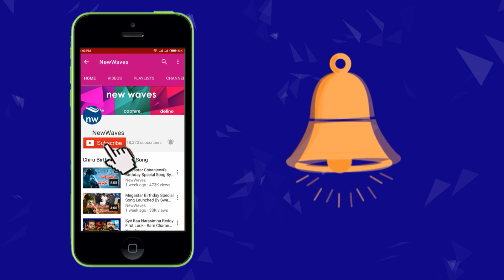పవన్ కోసం గంటా స్వరూప పాదయాత్ర | Ganta Swarupa Padayatra For Janasena | New Waves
పవన్ కోసం గంట స్వరూప పాదయాత్ర. Ganta Swarupa Padayatra For Janasena.